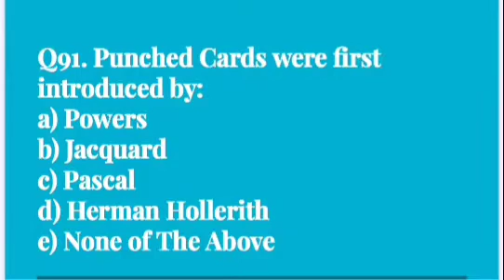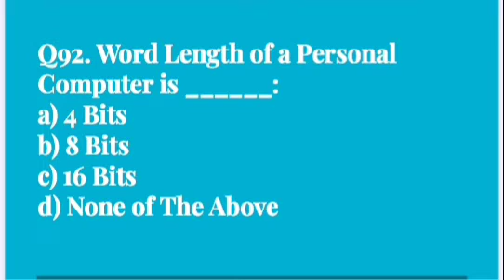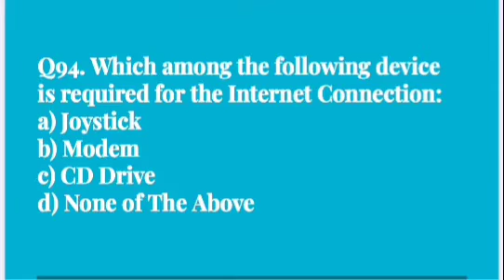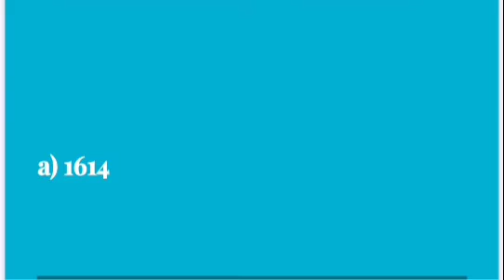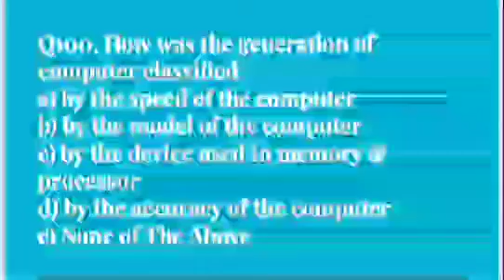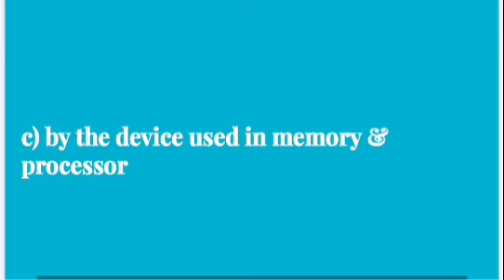The most important MCQs from the computer section|Topic: Basics of computer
@competitiveoutlook4162 important GK for all competitive exams |important mcqs